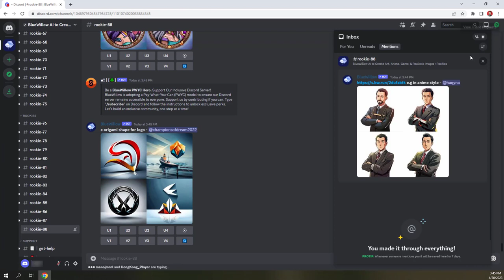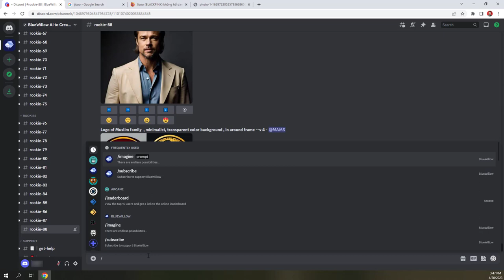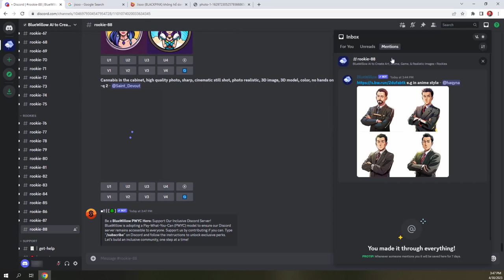CHUYỂN đổi hình ẢNH của bàn THÀNH HOẠT HÌNH - BlueWillow Ai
Trong video này, chúng tôi sẽ giới thiệu cho bạn công cụ BlueWillow Ai, giúp bạn chuyểnđổihìnhảnh thông thường của mình thành phong cách hoạthình độc đáo. BlueWillow Ai sử dụng trí tuệ nhân tạo để tạo ra các hình ảnh hoạt hình chân thực và đẹp mắt, và nó rất dễ sử dụng. Bạn sẽ được hướng dẫn từng bước để sử dụng công cụ này và chuyển đổi hình ảnh của mình thành những tác phẩm hoạt hình độc đáo và thú vị